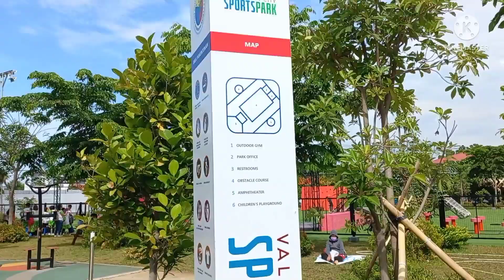VALENZUELA CITY SPORTS PARK